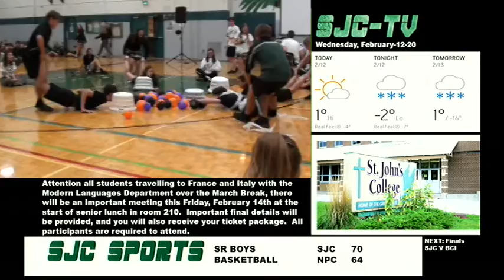SJC TV WED FEB 12